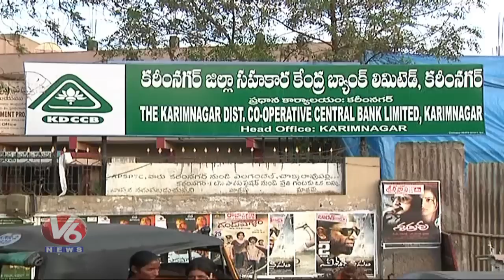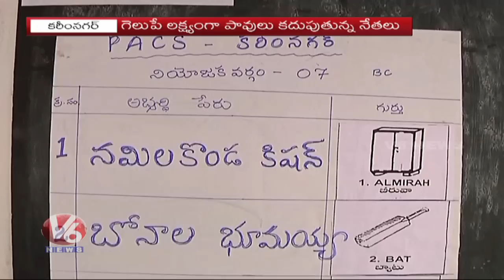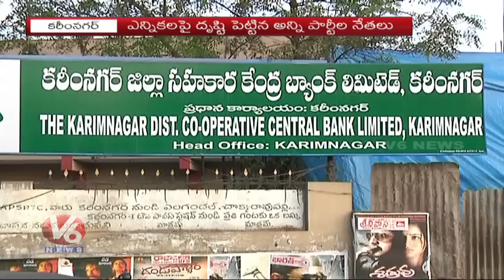Voters List Finalized For Cooperative Society Elections In Karimnagar District | V6 News